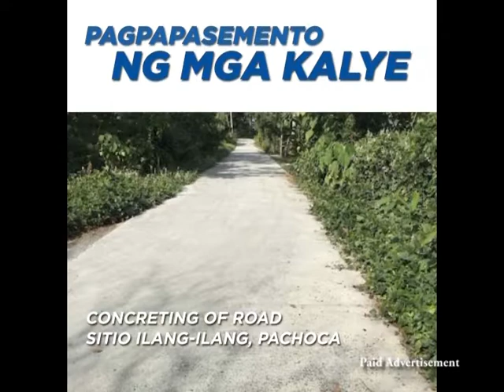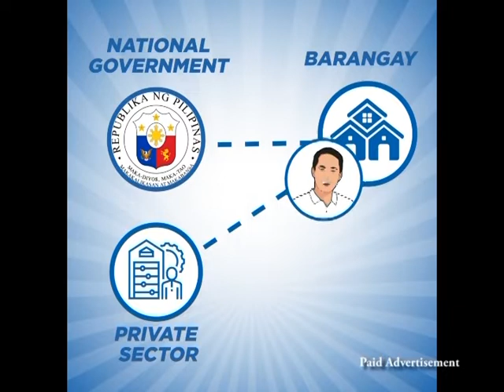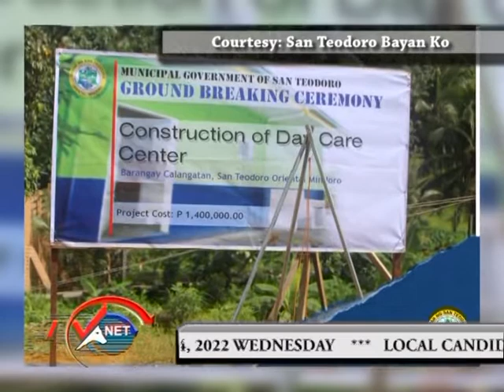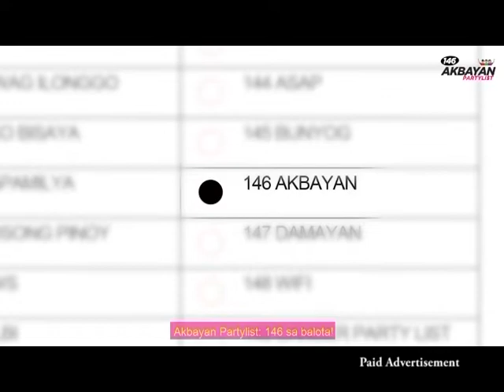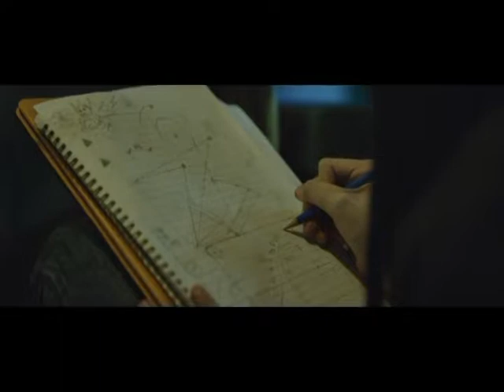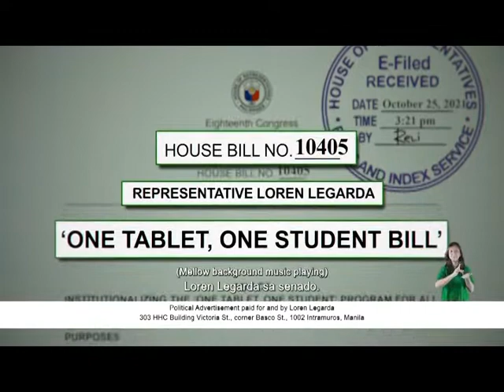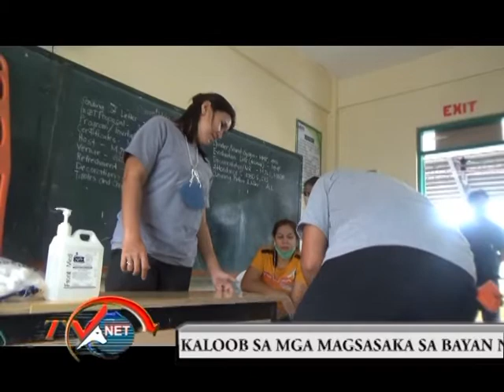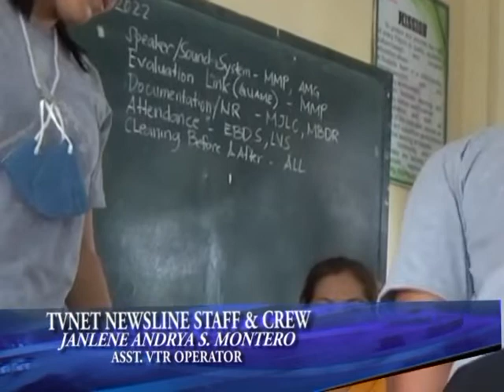movie Newsline May 4, 2022